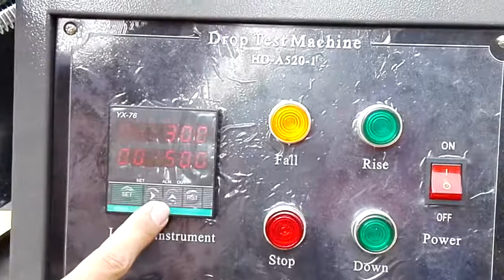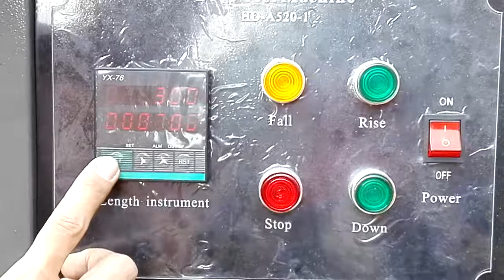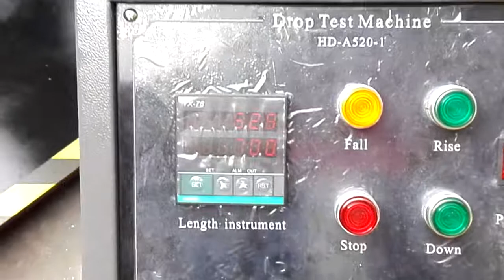double wings drop tester - haida equipment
double wings drop tester use to test the drop strength performance for the box , package,battle.more